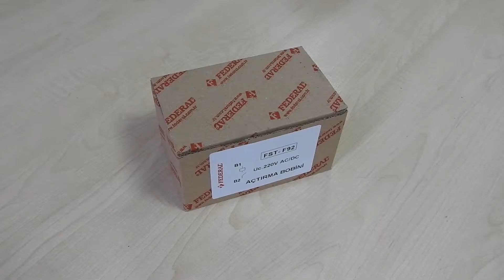F91E - F92E Açtırma Bobini Aksesuar Montaj Videosu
Açtırma Bobini: Devre kesiciyi uzaktan açtırmak için kullanılır. Kesici kapalı ( ON ) konumunda iken, açtırma bobinine gerilim uygulandığında devre kesici açarak trip konumuna gelir.